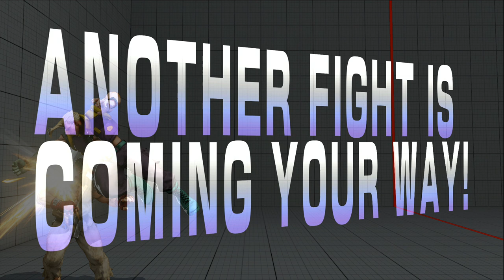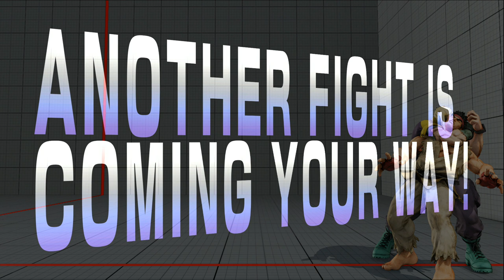SFV Beta Nash Ranked Matches Part 3 [1080p]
First match at 3:40 Second at 7:30